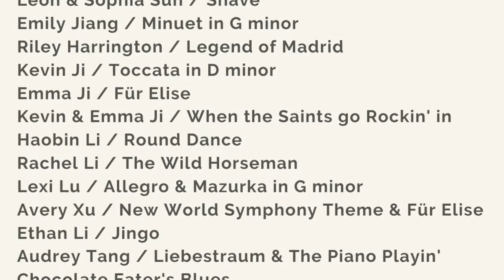J&F Musician Summer Recital at 3pm on 6/20/21